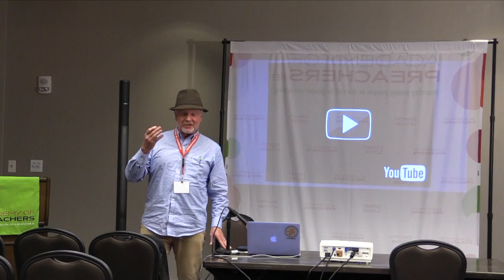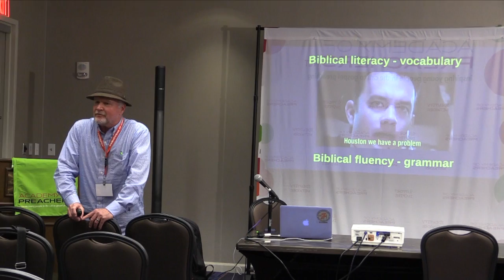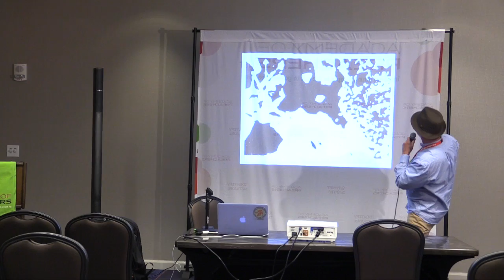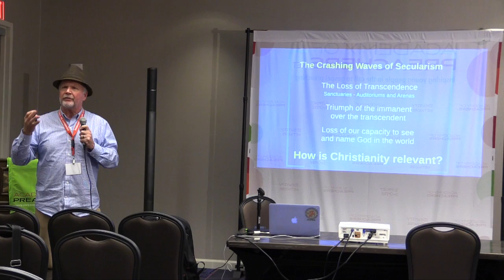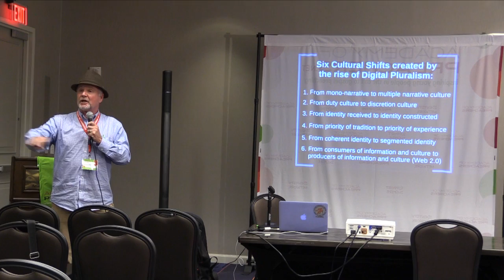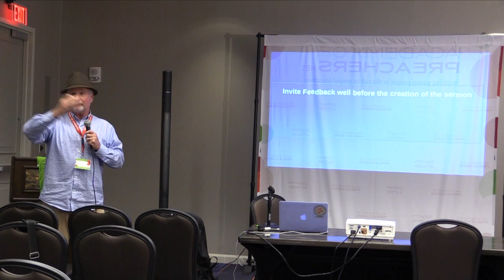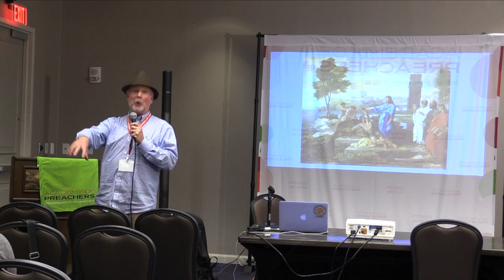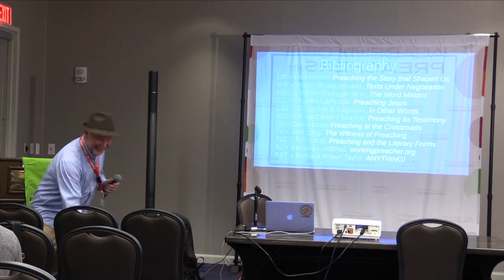2018 AoP Master Classes Hey Church! Let's Preach: Michael Jackson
2018 National Festival of Young Preachers in Atlanta, GA